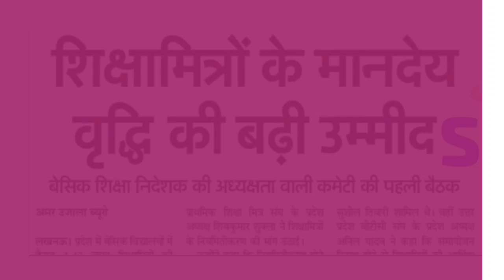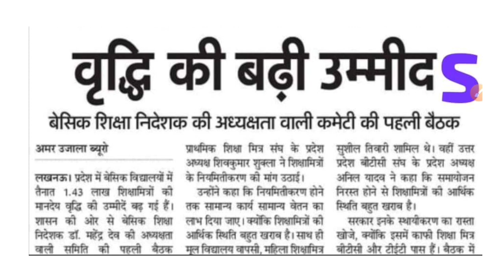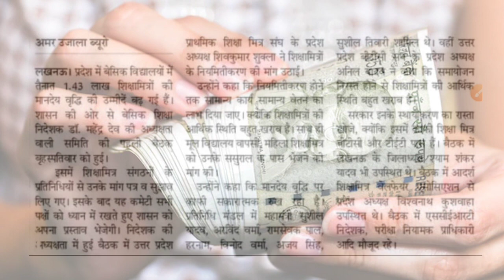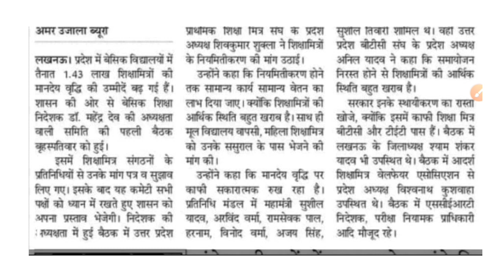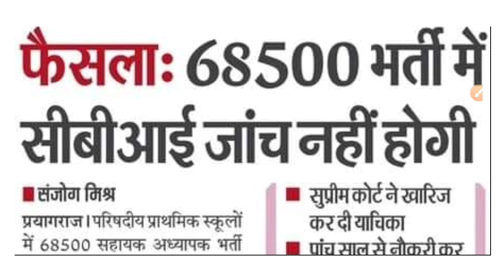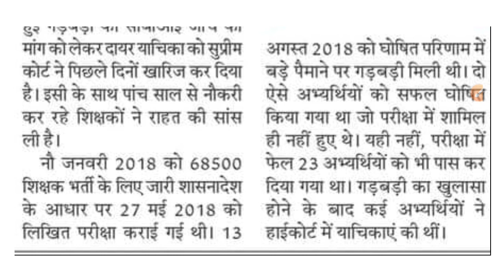Shikshamitra letest news|Shikshamitra Mandey update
🙏Welcome in my youtube channel
NEWS STUDY|
🗣️Aaj ke video me hum dekhenge
shikshamitra Letest News||
🗣️Gmail 👇
ov30242@gmail. com
📕yours Quries👇
shikshamitra news
shikshamitra news today
shikshamitra news go gopal
shikshak bharti news today
anudeshak news today
anudeshak mandey news
anudeshak latest news today
shikshamitra samachar
shikshamitra mandey latest update
pri primary news today
shikshamitra latest update today
hindi news
shikshamitra latest news today
shiksha mitra latest news today
shikshamitra
breaking news
up news
शिक्षामित्र समाचार
उत्तर प्रदेश समाचार
शिक्षामित्र न्यूज़
यूपी समाचार
शिक्षामित्र
शिक्षामित्र न्यूज़ लखनऊ
शिक्षामित्र आज की ताजा खबर
शिक्षामित्र ब्रेकिंग न्यूज़
शिक्षामित्र महासम्मेलन लाइव वीडियो,शिक्षामित्रों का मानदेय कितना बड़ा
बेसिक शिक्षा मुख्य समाचार पांडे जी की पाठशाला
अनुदेशक ट्रांसफर समाचार
शिक्षा मित्र सैलरी in up
उत्तराखंड शिक्षा मित्र सैलरी
शिक्षा मित्र लेटेस्ट न्यूज़
शिक्षा मित्र लेटेस्ट न्यूज़ इन हिंदी अमर उजाला
शिक्षक